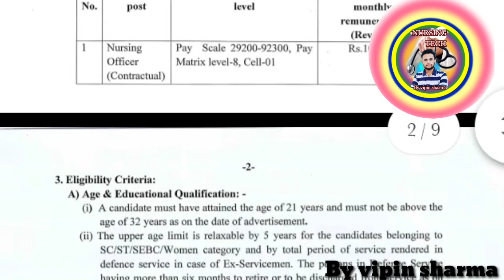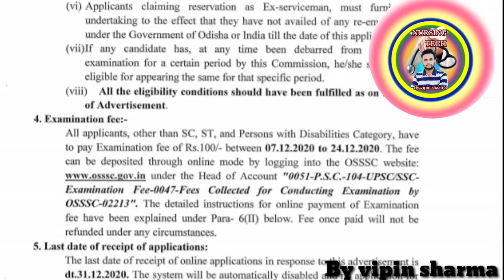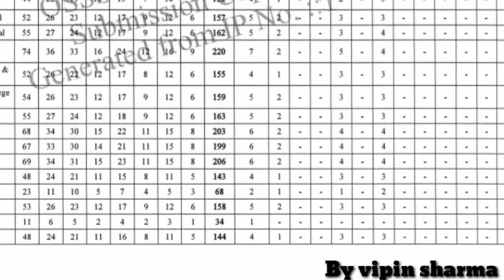odisha nursing officer recruitment||OSSC staff nurse job||full detail 6432 post Staff nurse job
odisha nursing officer recruitment||OSSC staff nurse job||full detail 6432 post Staff nurse job 2020
nursing techby vipin sharma#
Nursing officer job 2020